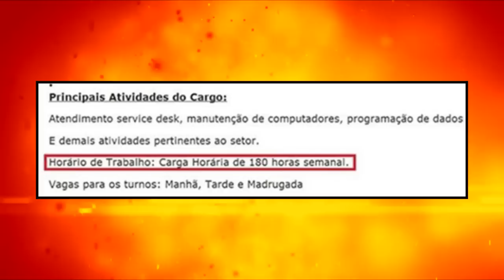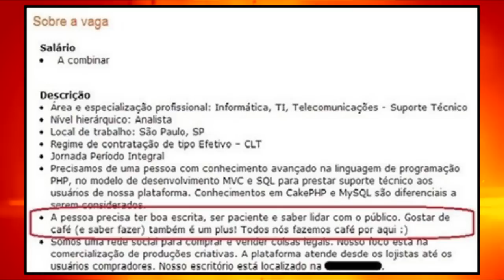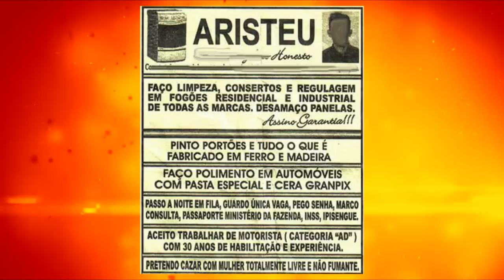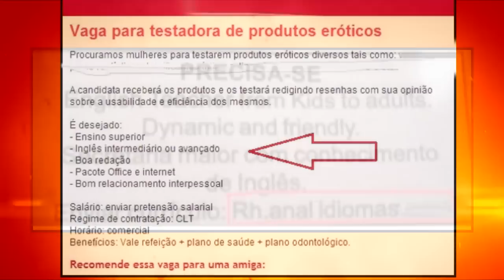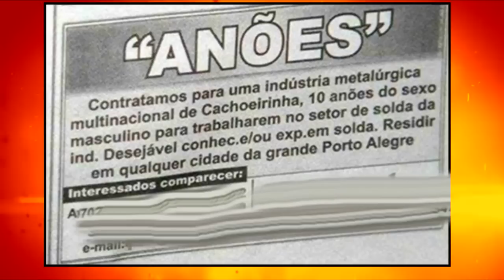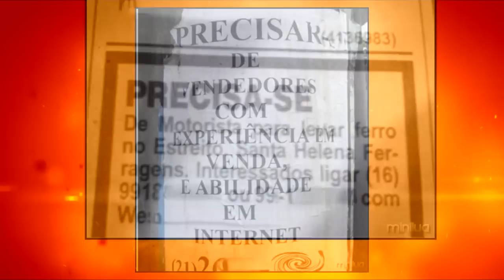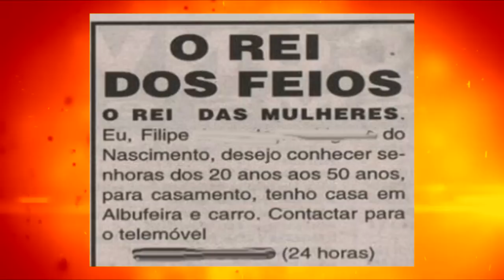Piores Anúncios de Empregos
CAIXA POSTAL DO GURU:
BRASIL SÃO PAULO - SP
CEP 01454010 - Rua Professor Artur Ramos, 404 apto 82
Mandem coisas em nome de Fabrício
*ele enviara tudo pro Himalaia e poderá
aparecer no canal "